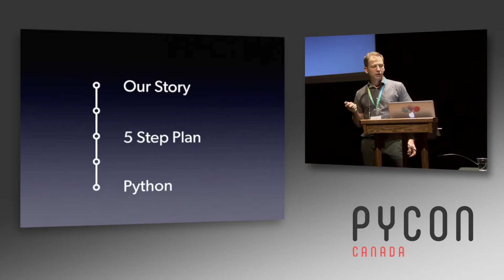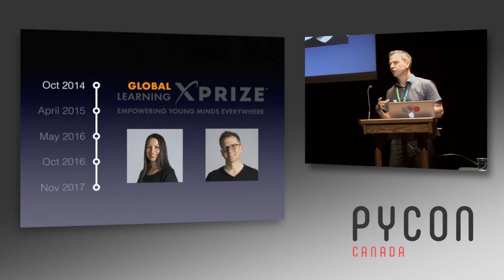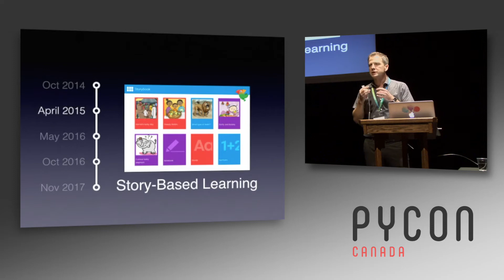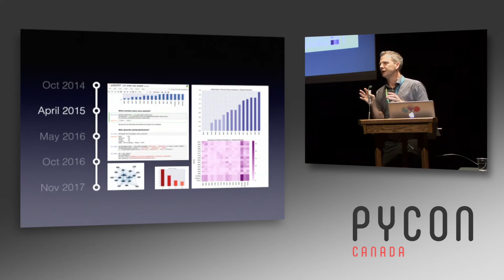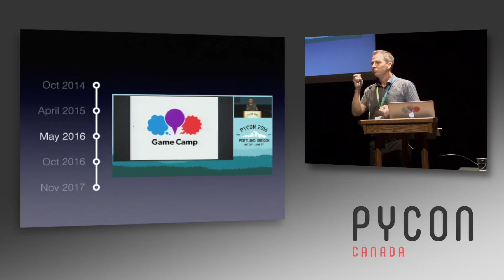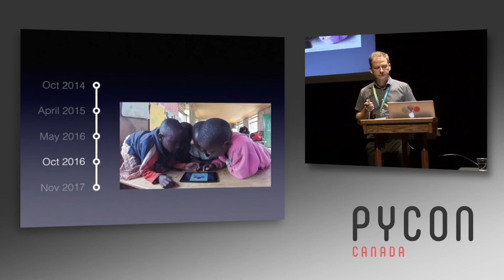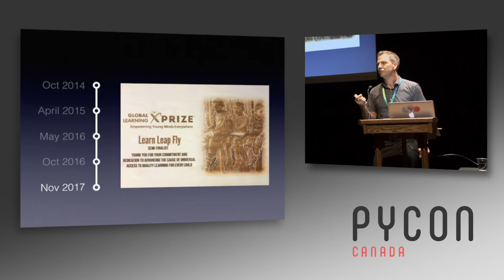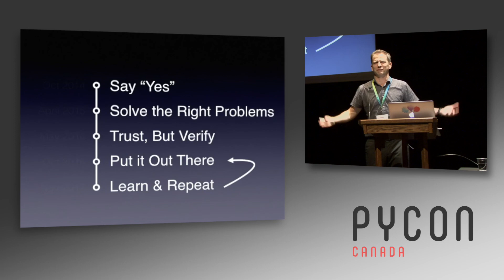Changing the world with Python and Kivy (Kjell Wooding)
How do you change the world using Python?

There are 250 million children in the world who are not learning the basics of reading, writing, or mathematics, many of whom don't have access to schools or teachers at all. In order to provide universal basic education worldwide, the UN estimates that it would require an additional 69 million teachers by 2030. Without unprecedented investment, it is simply not possible to overcome this shortfall on a global scale.

In 2015, we started a project, called Learn Leap Fly, to help address this shortfall using software running on tablets and smartphones. What’s more, we chose Python and Kivy to build our solution.

In this talk, we will describe this incredible combination of technologies, and explain how Python and Kivy make it possible to build a suite of cross-platform, multi-lingual, touch-based apps targeting Android and IOS devices. What’s more, because it’s Python, we can blend in world-class machine learning and make a solution which can be applied on a Global scale. Finally, we can do it all with a tiny team, a tiny budget, and a ridiculously tight timeline.

This is the story of how we are changing the world with Python and Kivy.